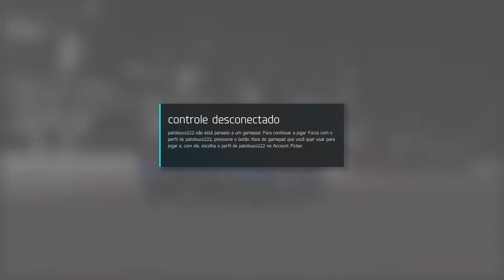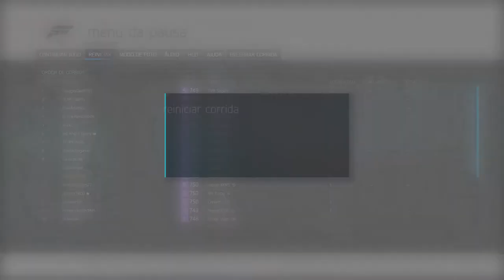Forza Motorsport 6 - Corvette 09|/Daytona Speedway|Yas Marina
Correndo com um Corvette 09 nas pistas de Daytona e Yas Marina.